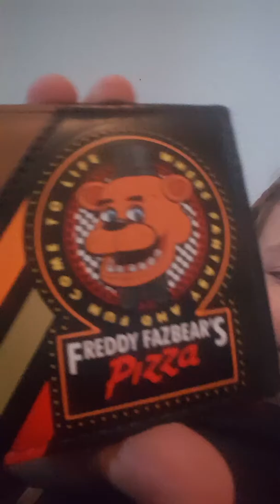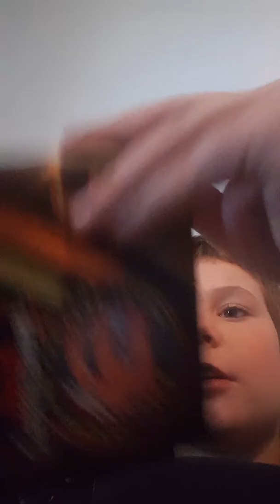Fnaf shirt,wallet, and braclet!!!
So tell me your favorite idem in the comments.